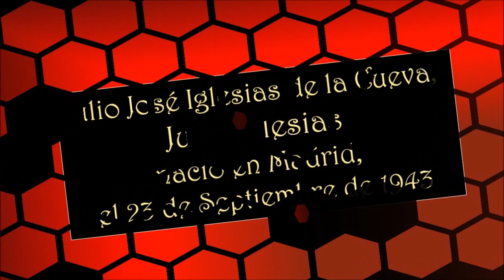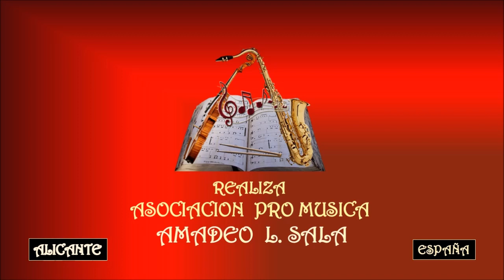JULIO IGLESIAS – LA CARRETERA - Asociación Pro Música AMADEO L. SALA.